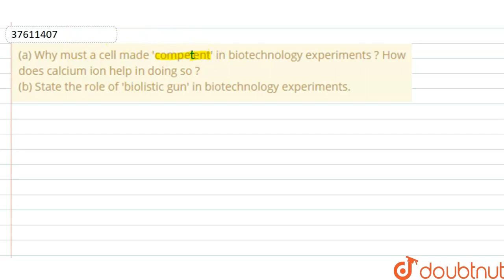(a) Why must a cell made \'compelent\' in biotechnology experiments ? How does calcium ion help in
(a) Why must a cell made \'compelent\' in biotechnology experiments ? How does calcium ion help in doing so ? (b) State the role of \'biolistic gun\' in biotechnology experiments.